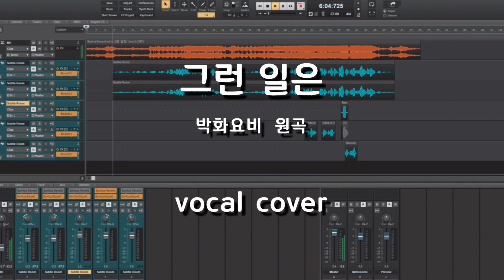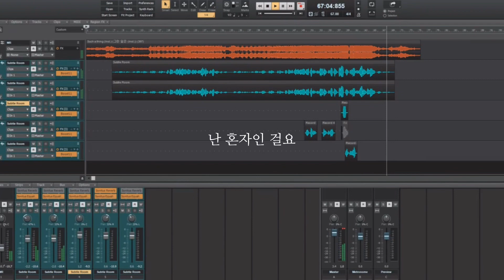박화요비 - 그런 일은 (vocal cover) (demo)